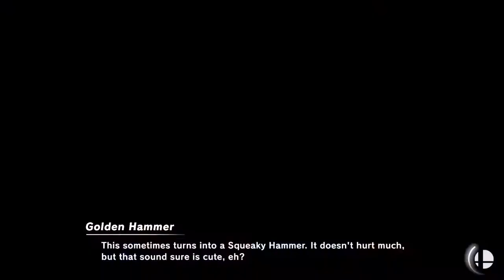Random Shenanigans #13: Super Smash Bros. Ultimate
GV's part: [not uploaded yet]